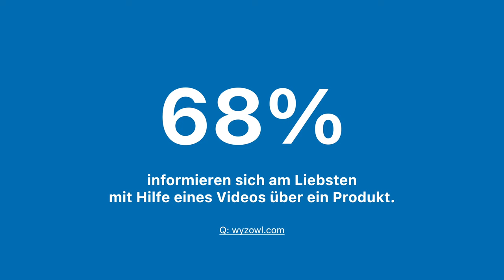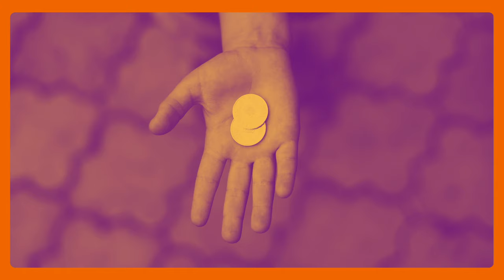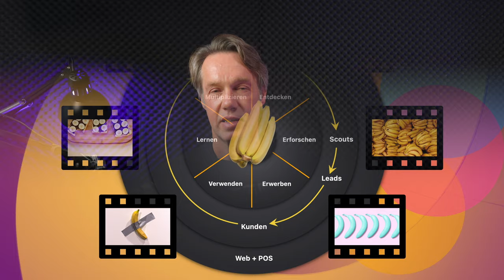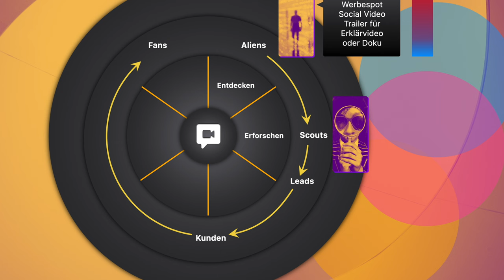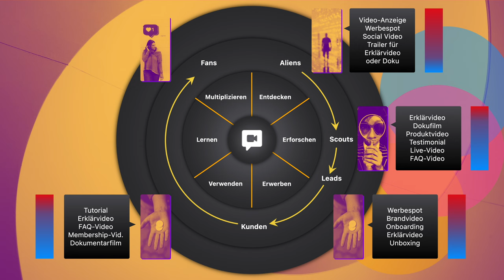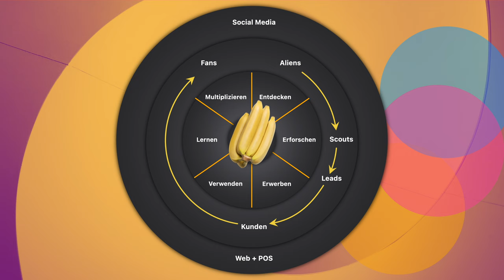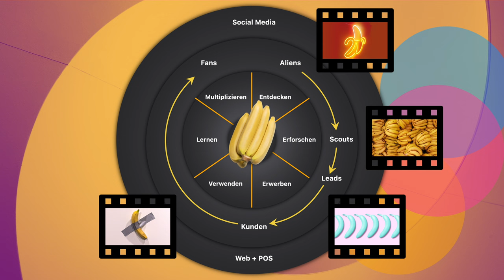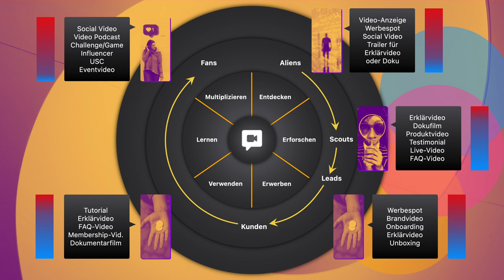Hilfe für Ihre Videomarketing-Strategie und bei der Ideenentwicklung für erfolgreichen Content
Fällt es Ihnen in Ihrem Unternehmen schwer, die richtigen Videoinhalte für Marketing und Öffentlichkeitsarbeit zu finden? Ohne einen klaren Prozess ist es schwer herauszufinden, welche Videos bei Ihrem Publikum Anklang finden werden.

Jede:r kann ohne spezielles Vorwissen auf schnelle und einfache Weise eine Zielgruppendefinition für Marketingvideos erstellen und diesen Videos Funktionen und Aufgaben übertragen. Zum Beispiel Aufmerksamkeit erzeugen, Abonennt:innen und Foller:innen gewinnen, schulen, informieren, verkaufen oder neue Kund:innen willkommen heissen.

In diesem Erklärvideo werden Sie sehen, dass Sie jedes Publikum erreichen können, wenn Sie das richtige Format und die richtige Geschichte für Ihre Botschaft wählen.

00:00 Intro
00:55 Sehkontexte definieren
3:38 Aliens
4:20 Scouts
4:42 Leads
5:22 Fans
6:21 Strategisches Videoprogramm
6:51 Relevante Videobeiträge
12:36 Themen und Inhalte definieren
18:22 Key take-aways

AKTUELLE STUDIEN UND STATISTIKEN (LINKS)

Bitte überprüfen Sie den Kontext der in den Publikationen getätigten Aussagen jeweils selbst, wie auch die statistischen Methoden und Quellen.

– Forrester. This is a general view that should always interest all video producers as well.

Was ist wichtig? Was lohnt sich anzuschauen? Was muss ich wissen, können und entscheiden, um erfolgreich mit Video arbeiten zu können? „The Power of Business Video“ ist eine Wissensressource für alle, die Video für die geschäftliche Kommunikation nutzen. Seit über 30 Jahren bin ich als Filmemacher, Produzent, Videostrategist und Kommunikationsberater tätig.

Copyrights

Fotos: unsplash.com: George Kedenburg, Marten Newhall, Jordan Rowland, Karsten Winegeart, Jon Tyson, devn, Uddhi Kumar Shresthaon, Sid Balachandran, Kate Stone Matheson, Toa Heftiba, Nordli Mathisen, Tim Mossholder. Illustration: Adobe Stock Lizenz 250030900